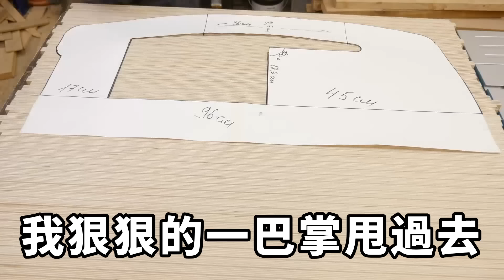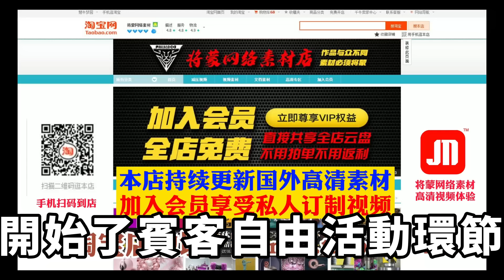我隱姓埋名站在她身後，為她披荊斬棘掃除一切障礙，待她公司即將上市，她立即官宣對象卻不是我，我一個舉動讓她後悔莫及【失語的貓】落日溫情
我隱姓埋名站在她身後，為她披荊斬棘掃除一切障礙，待她公司即將上市，她立即官宣對象卻不是我，我一個舉動讓她後悔莫及【失語的貓】